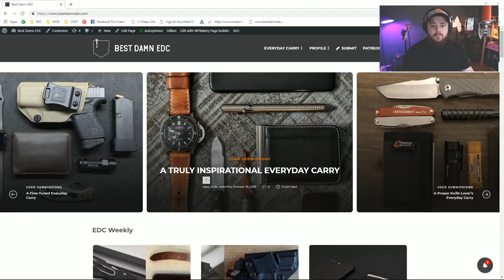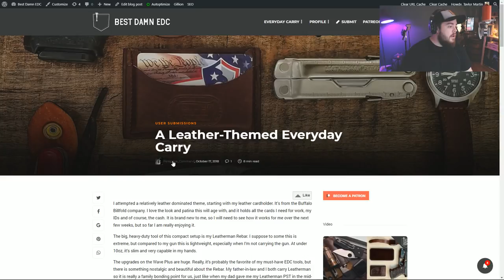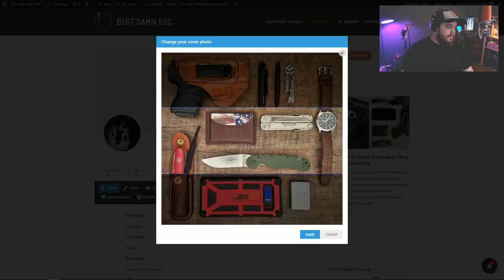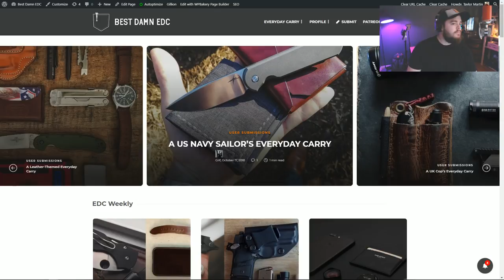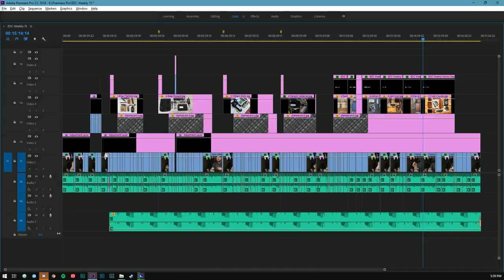Live Everyday Carry Q&A and a New Copper Olight i3T EOS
Limited Edition Olight I3T EOS Copper goes on sale Oct. 22

My current everyday carry:
Hitch and Timber Card Caddy
Kizer Sheepdog Titanium C01C
Griffin Pocket Tool XL
Fisher Space Pen Bullet Brass
Nite Ize Locking S-Biner
KeySmart Pro Black
Klecker Knives Stowaway Griffin Pocket Tool
Klecker Knives Stowaway Bit Driver
Olight S1R II Baton
Timex Expedition Field Chronograph

Send interesting or new EDC gear:
Taylor Martin